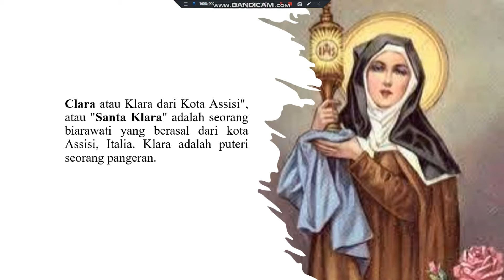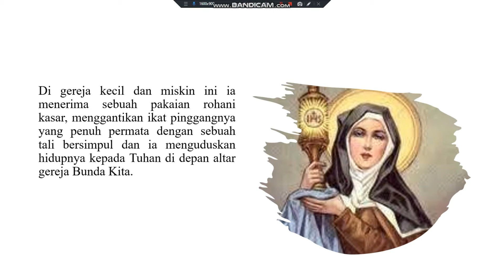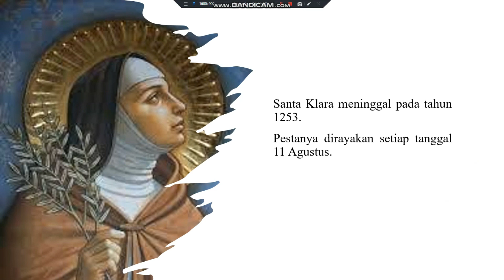Mengenal Lebih Dekat Klara Dari Kota Assisi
Tuhan Memberkati!